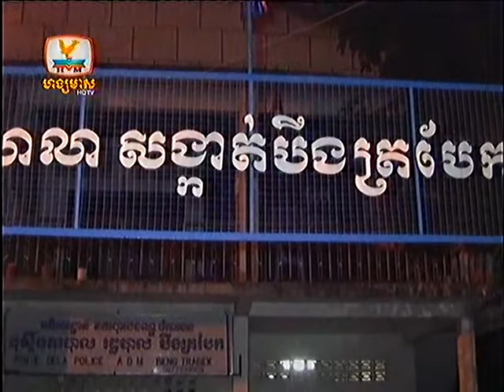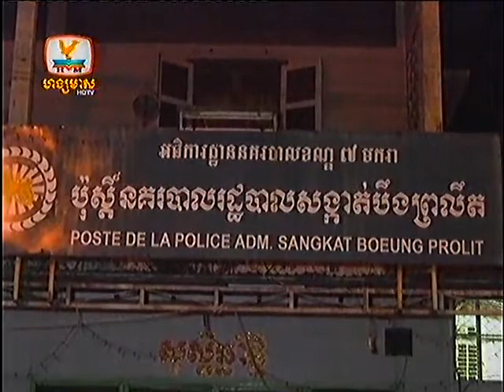Khmer Express News By Hang Meas 17 May 2013 Part 1)